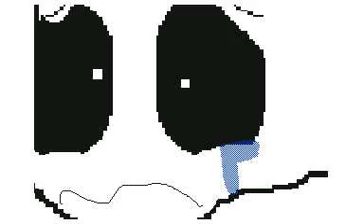Poké UnderTale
this animation was copy by no other than pafriskus  i t did not come so great :3 tho